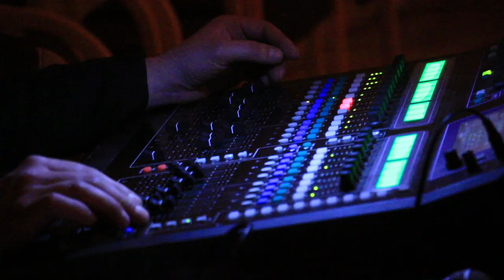Koncerts Kocēnu novada uzņēmējiem 2015 / Lauku Muzikanti